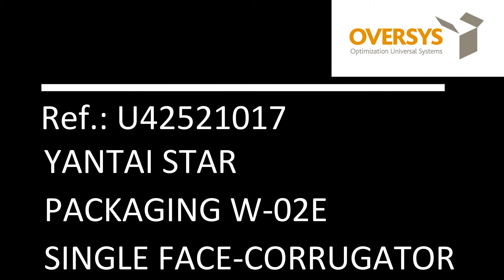VIDEO OVERSYS U42521017 YANTAI STAR PACKAGING W-02E SINGLE FACE-CORRUGATOR